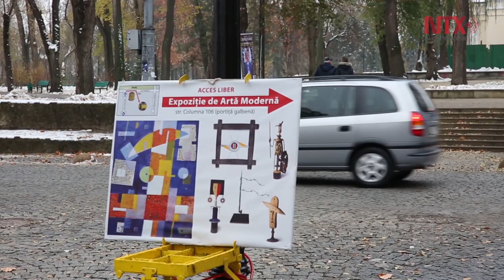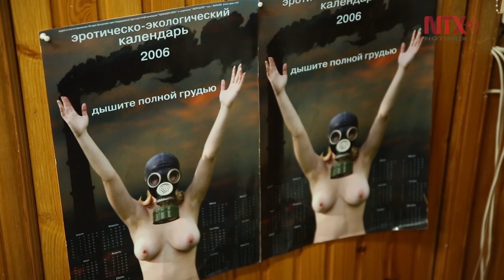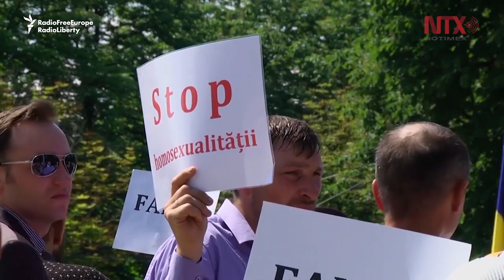Salir del armario en un país como Moldavia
En 2013, por primera vez en la historia de la antigua república soviética, se celebró un Orgullo Gay en la capital.